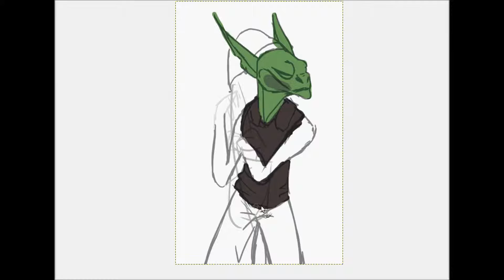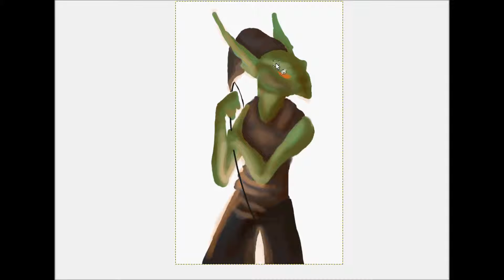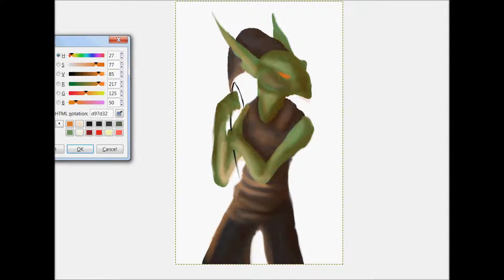Drawtober 2015, Day Three - Goblin